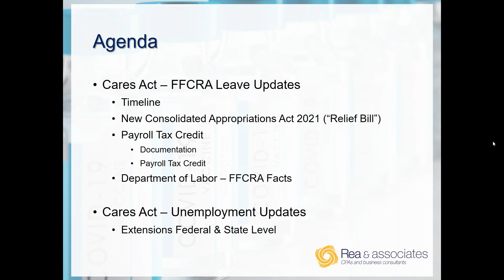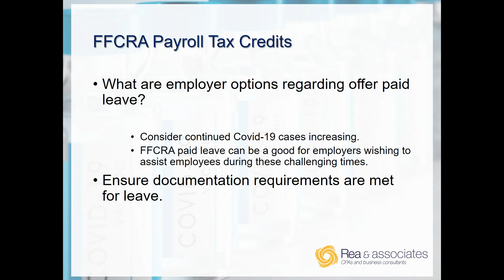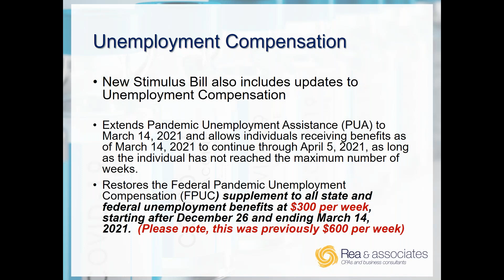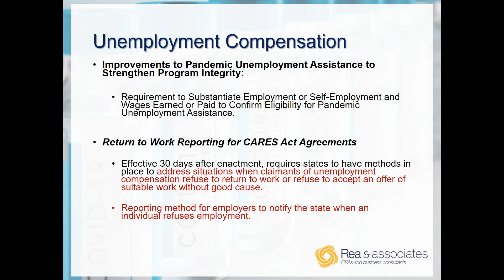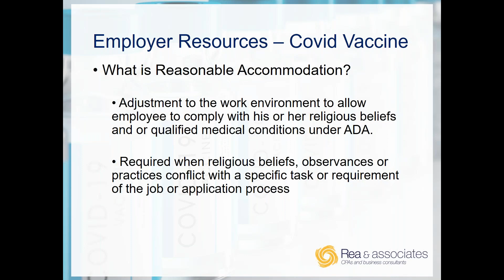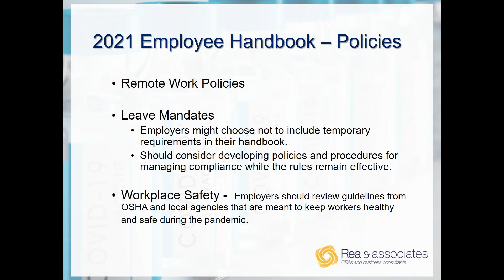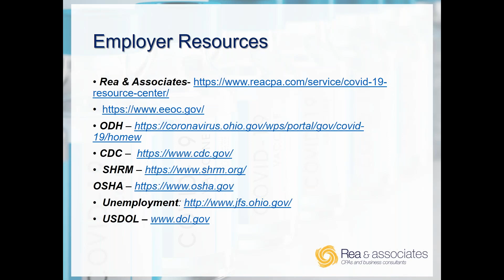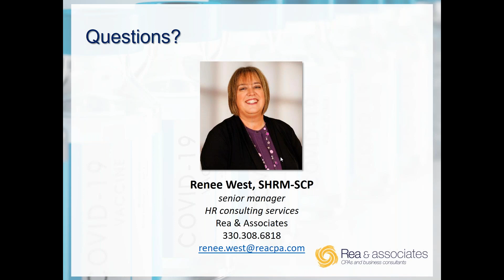[ON-DEMAND WEBINAR] New Year, New COVID 19 Vaccine, New Unemployment Rules, New HR Considerations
Ringing in the new year is a lot different this time around, particularly if you are a business owner trying to make sense of human resources updates. The rules are a lot different from what they were a year ago and now business owners must shuffle through a slew of updated HR policies and best practices to ensure compliance with ever-changing legislation. Renee West, SHRM-SCP, PHR, senior manager and leader of Rea & Associates' HR consulting services practice, has been committed to following federal and state-wide legislation in order to provide you with key updates to ensure ongoing compliance in your organization.

During this free, hour-long webinar, Renee will go over:
- FFCRA Leave updates and unemployment extension information PUA unemployment details, and unemployment benefits
- COVID 19 vaccine resources for employers
- 2021 HR policies
- Best practices to mitigate risk in 2021.
- And more ...